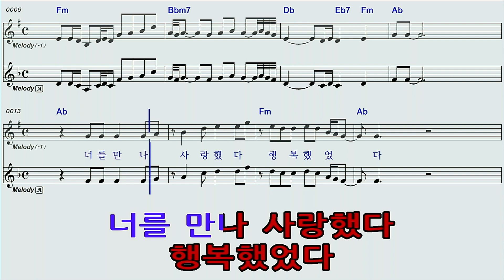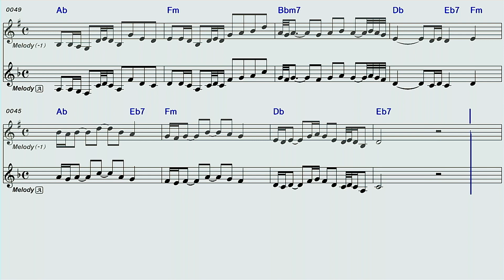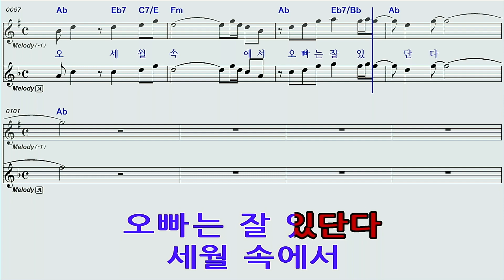오빠는잘있단다♡현숙노래방오선악보영상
오빠는잘있단다현숙노래방오선악보영상